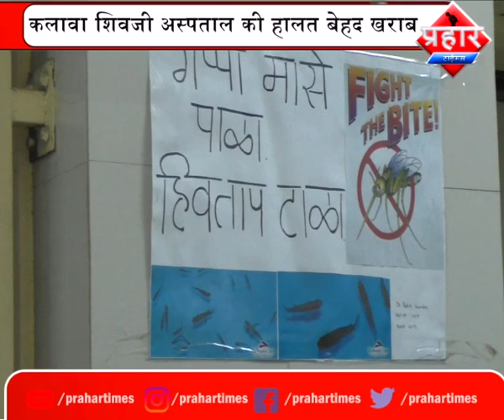कलावा शिवाजी अस्पताल की दयनीय हालत,8 डॉक्टर बीमार।islamuddin khan Prahar Times -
मरीजो के साथ डॉक्टर बीमार,शिवाजी अस्पताल की दयनीय हालत ।islamuddin khan
कलावा शिवजी अस्पताल की हालत बेहद खराब

एक बेड पर दो मरीज,रास्तो में भी मरीज

मरीजो ने बताया बेहतर इलाज नही हो पा रहा है,

prahar times